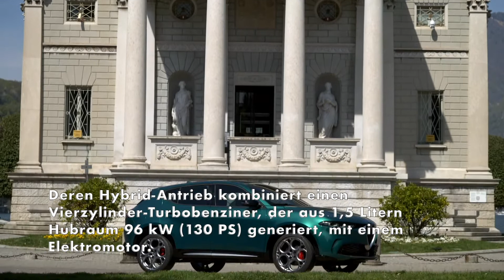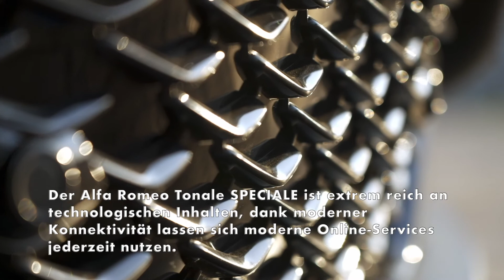Neuer Alfa Romeo Tonale steht ab Samstag bei den Händlern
Das erste elektrifizierte SUV von Alfa Romeo bietet dynamisches Fahrverhalten, für die Marke typische Sportlichkeit und erstmals einen effizienten Hybrid-Antrieb. Moderne Technologie macht den kompakten SUV zum am stärksten vernetzten Alfa Romeo aller Zeiten. Sein neu entwickeltes Infotainment-System ermöglicht Online-Updates der Software („Over The Air“) und hat den Sprachassistenten Amazon Alexa integriert.

Der neue Alfa Romeo Tonale steht zum Start in den serienmäßigen Ausstattungsversionen SUPER und SPRINT zur Verfügung. Deren Hybrid-Antrieb kombiniert einen Vierzylinder-Turbobenziner, der aus 1,5 Litern Hubraum 96 kW (130 PS) generiert, mit einem Elektromotor. Das 48-Volt-Aggregat ist in sogenannter P2-Konfiguration zwischen Verbrenner und dem Siebengang-Doppelkupplungsgetriebe positioniert. Der Elektromotor leistet 15 kW (entsprechend 20 kW). Sein nominales Drehmoment von 55 Newtonmetern erhöht sich  aufgrund des Übersetzungsverhältnisses (2,5:1) auf 135 Nm.

Darüber hinaus werden die Varianten Alfa Romeo Tonale Ti und Alfa Romeo Tonale VELOCE angeboten. Sie bieten 118 kW (160 PS), einen Turbolader mit variabler Geometrie und identische Elektromotor-Technologie und Getriebe wie die Modellversionen SUPER und SPRINT.

Zum Marktstart ist darüber hinaus das besonders reichhaltig ausgestattete Einführungsedition SPECIALE zu haben, die mit beiden Antriebsvarianten konfiguriert werden kann. Der Alfa Romeo Tonale SPECIALE ist extrem reich an technologischen Inhalten, dank moderner Konnektivität lassen sich moderne Online-Services jederzeit nutzen.